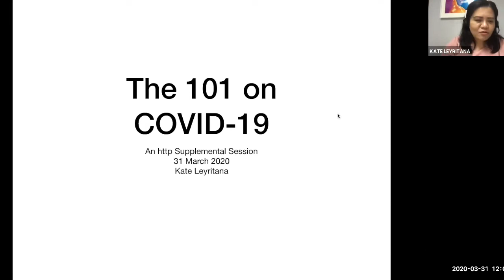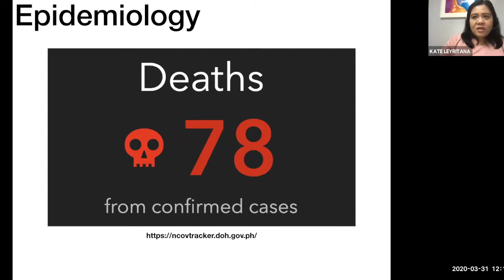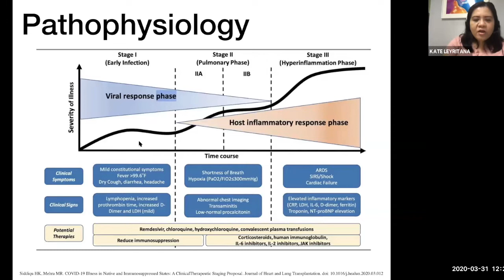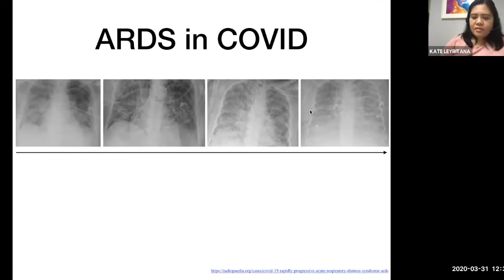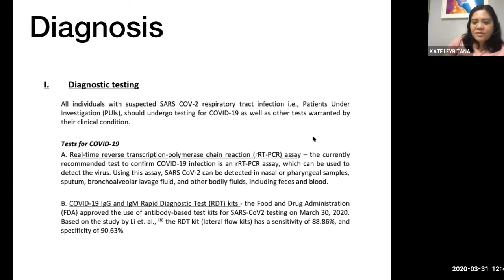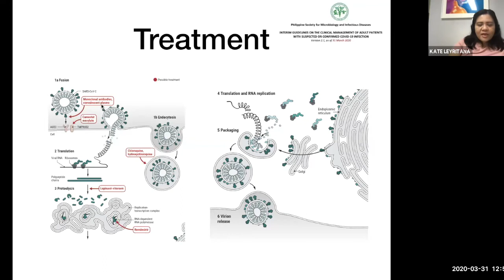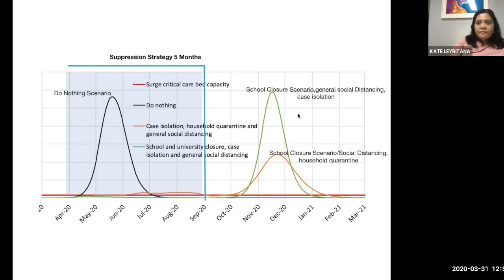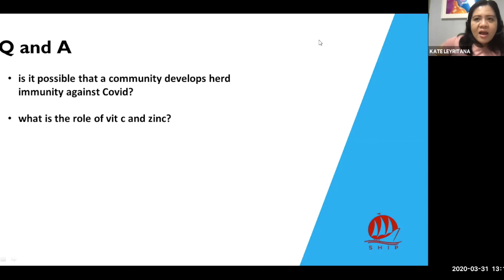COVID-19 101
An http Supplemental Session for COVID-19 Pandemic Preparedness

What is COVID-19? Dr. Kate Leyritana, SHIP Medical Director, discusses the basics that all healthcare providers should know, plus what we know about treatment.

Date of Broadcast: March 31, 2020